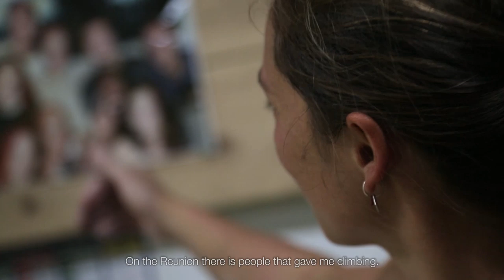The North Face La Reunion Expedition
Caroline left the colourful island of La Reunion to explore the climbing world, having already mastered sport climbing. During her travels she discovered new worlds and styles like multi-pitch and trad climbing, as well as a group of friends who helped her cultivate these new passions. Now, she is returning to her roots, accompanied by that group of friends: Yuji, James Pearson, Sam Elias and Jacopo Larcher, to rediscover the island and to introduce trad climbing to her old world.